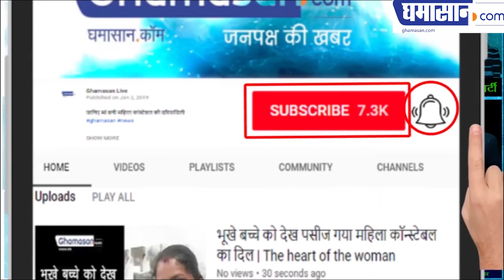Beautiful Officer Rekha Nayar पुलिस के जाल में क्यों फंसी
This story is beautiful lady officer Rekha Nair who could not escape the grip of the police due to corruption and see how the police took her in her arms.